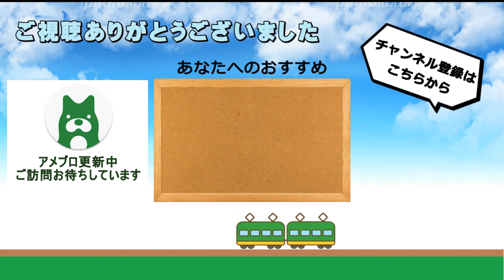【1駅で終点】JR和田岬線207系前面展望 朝の和田岬→兵庫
2023年4月3日(水)乗車･撮影

朝の兵庫行きでの撮影になります。
当線専属の207系X1編成が運用を離脱していたため、S51編成とS15編成を連結して代走していました。

2022年春、岡山県から京都府に転居いたしました。なお、今後も引き続き「備前国鉄道」として動画やブログの投稿を行ってまいります。